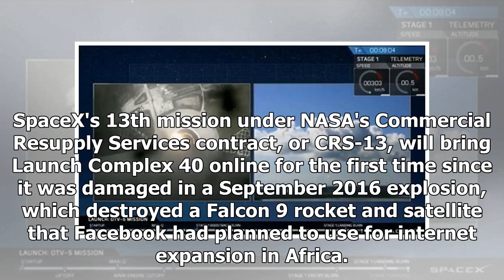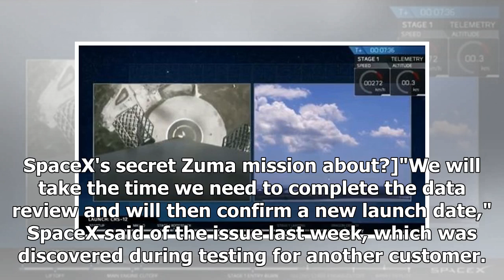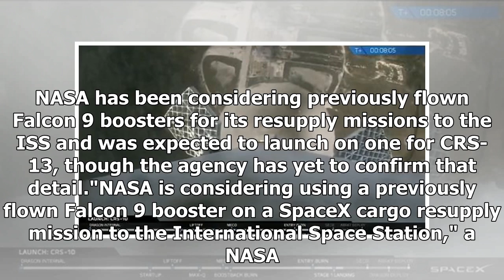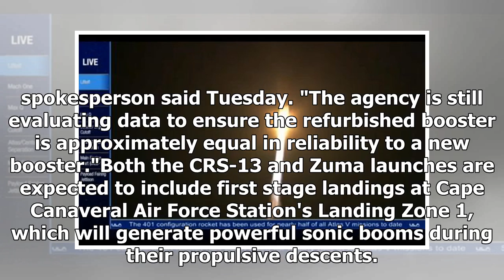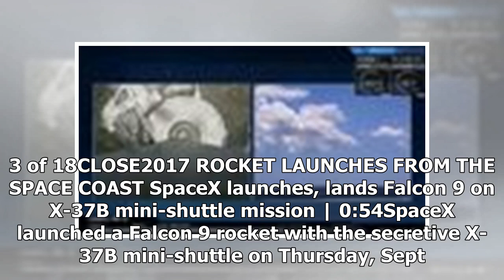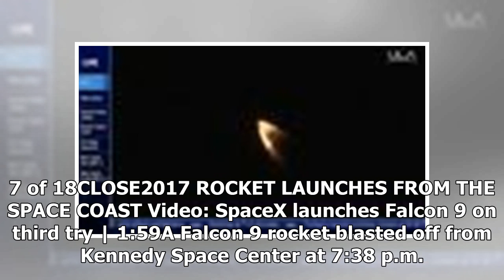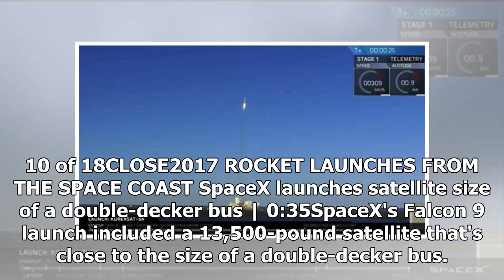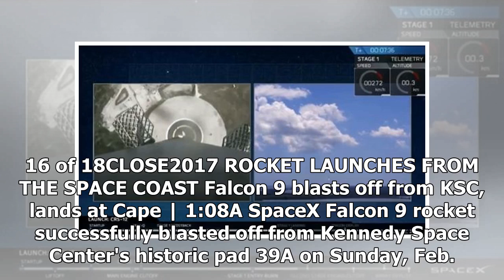NASA, spacex on targeted launch to the iss is the nose cone of the investigation continues- Shockin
NASA, spacex on targeted launch to the iss is the nose cone of the investigation continues- ShockingTimes
CLOSE Could a secret U.S. government spacecraft be bound for a rendezvous with a spy satellite or ev...